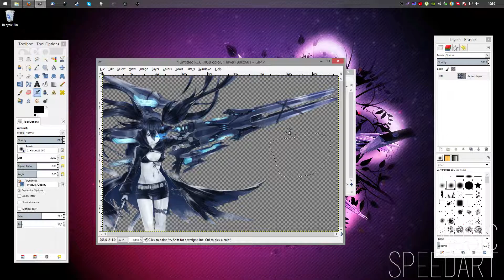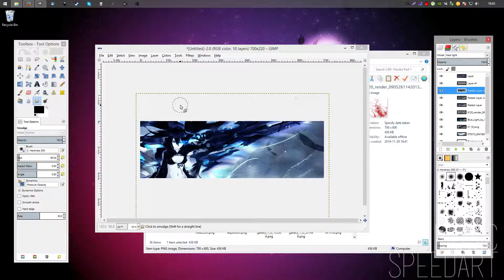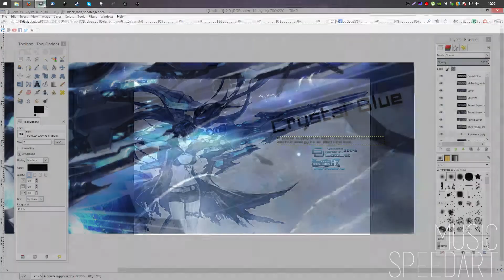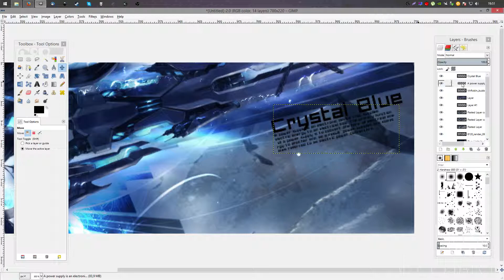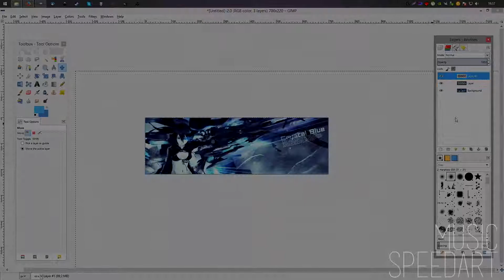MusicSpeedart | SemTex - Crystal Blue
We haven't had Black Rock Shooter here yet, so let's fix that. Also there needs to be some balance between anime girls and everything else here, no?

Music Speedarts are basically speedarts where I'm making signature banners inspired by songs that I liked. During the recording of every one of them I have the particular song on repeat and theme the signature around it.